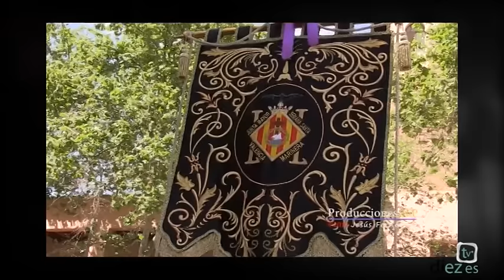Paso a Paso 2016 (6x01) 13-01-2016